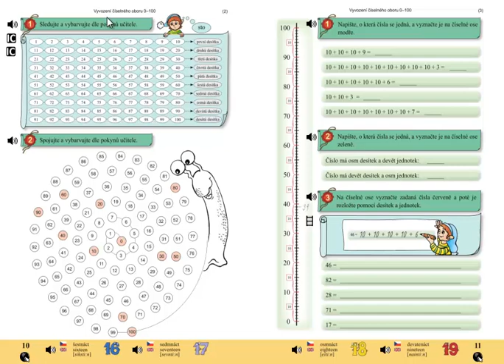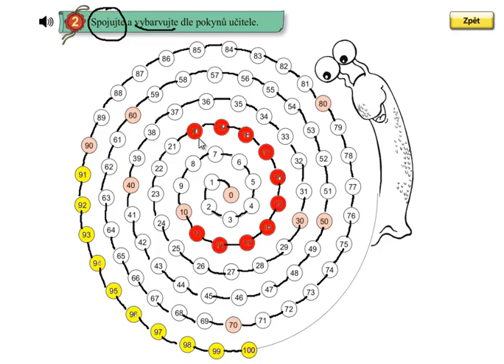Matýskova matematika 5.díl, strana 10, cvičení 2